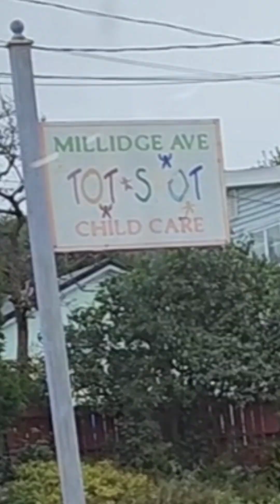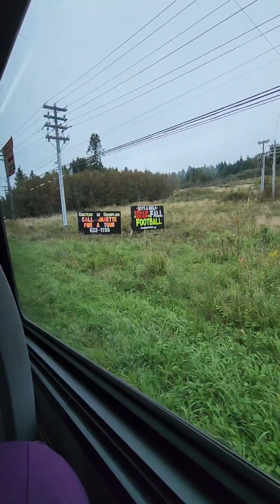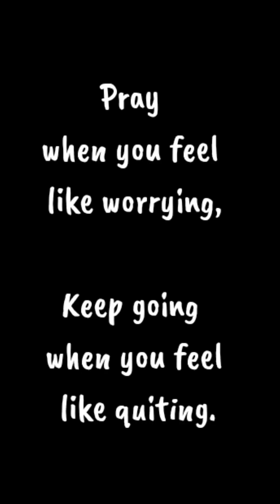Bus Tour in St.John Newbrunswick Canada